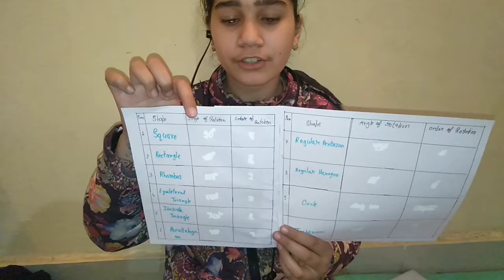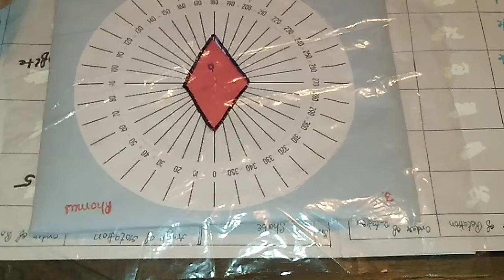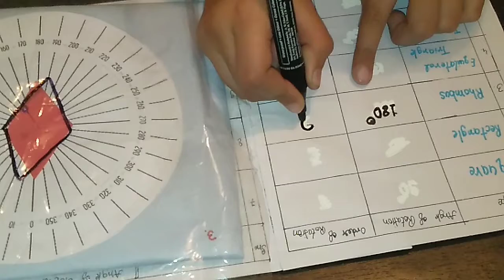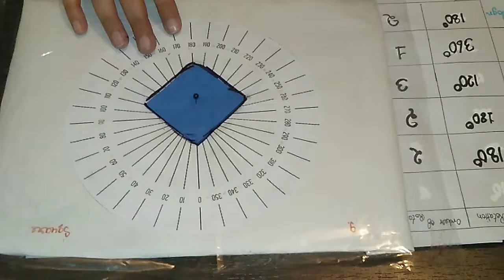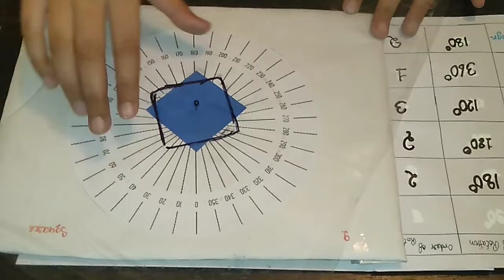Rotational symmetry Symmetry class-7 NCERT CBSE